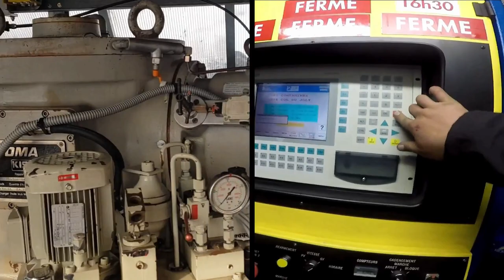TSD Col is back !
Moteur en place, réglages SEMER faits, fin des tests de fonctionnement sur le télésiège débrayable du Col : tous les voyants sont au vert, ouverture demain matin !